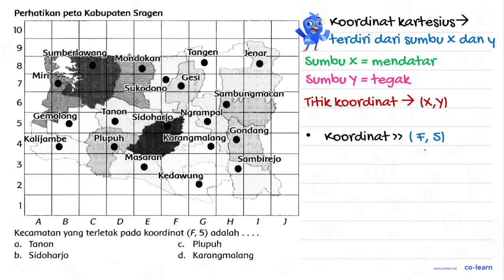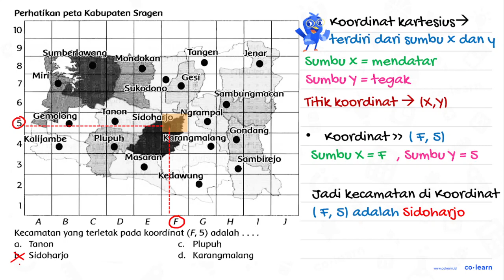Perhatikan peta Kabupaten Sragen Kecamatan yang terletak pada koordinat (F, 5) adalah . ... a. ...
Perhatikan peta Kabupaten Sragen
Kecamatan yang terletak pada koordinat  (F, 5)  adalah . ...
a. Tanon
C. Plupuh
b. Sidoharjo
d. Karangmalang

Topik atau Materi: Menentukan Koordinat Cartesius suatu benda - Sistem Koordinat - Geometri - Matematika Kelas 6 SD - K-13 Revisi

00:00 : Bedah Soal
01:00 : Konsep, rumus dan pengertian Menentukan Koordinat Cartesius suatu benda
01:18 : Langkah penyelesaian soal
00:47 : Jawaban akhir
01:17 : Penutup